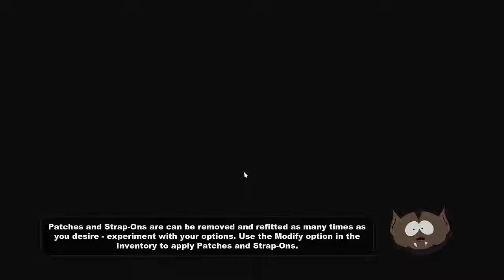South Park: The Stick Of Truth - Episode 3 -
Sup guys, potatogamer here with my next episode on South Park: The Stick Of Truth! Sorry for the late upload, i got grounded!